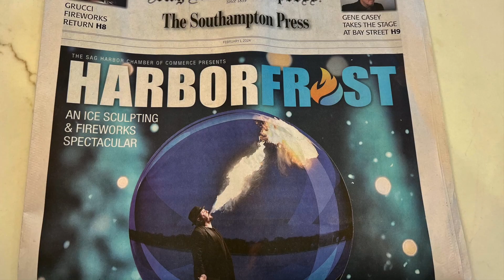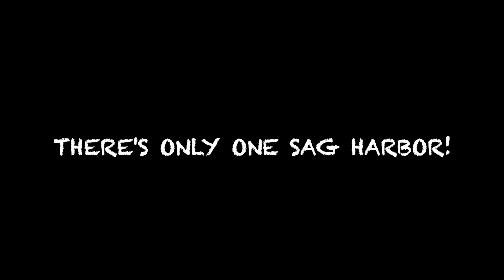HARBORFROST 2024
Sag Harbor celebrates HarborFrost 2024-what a beautiful day!